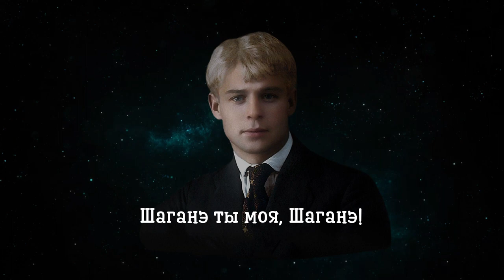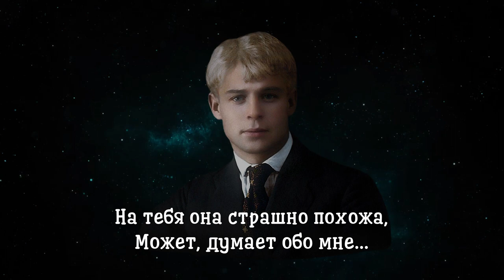Шaгaнэ ты моя, Шaгaнэ - Сергей Есенин (читает Александр Злищев)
Потому, что я с севера, что ли,
Я готов рассказать тебе поле,
Про волнистую рожь при луне.

Что луна там огромней в сто раз,
Как бы ни был красив Шираз,
Он не лучше рязанских раздолий.

Эти волосы взял я у ржи,
Если хочешь, на палец вяжи -
Я нисколько не чувствую боли.

По кудрям ты моим догадайся.
Дорогая, шути, улыбайся,
Не буди только память во мне

Там, на севере, девушка тоже,
На тебя она страшно похожа,
Может, думает обо мне...

1924